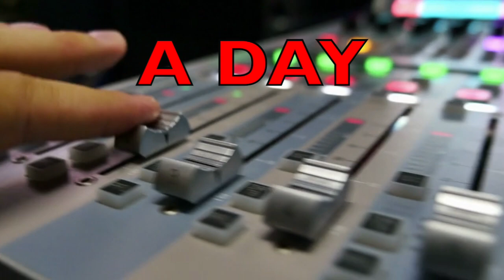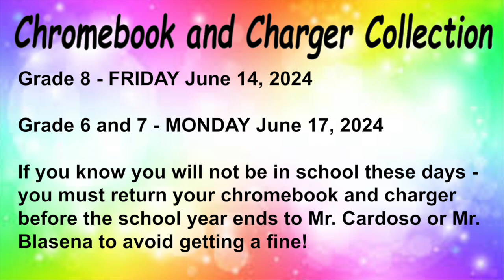MA 6 3 24